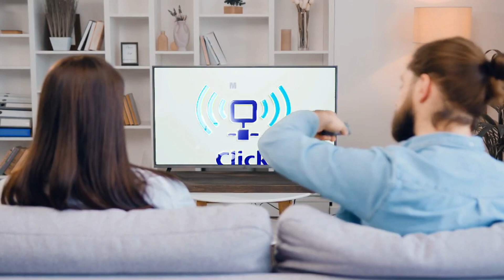¿LA PREPARACIÓN DE JUAN LAGARES, RAMÓN TORRES, ARTURO DISLA Y DE SU ROL ANTERIOR COMO COACH DE 1B?